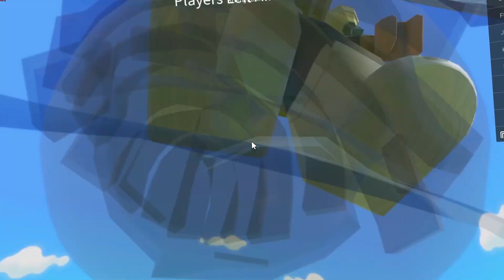Last to leave wins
circal

last to leave challenge, last to leave,